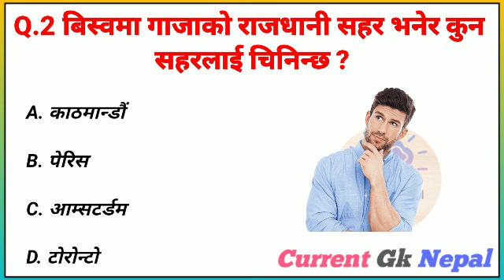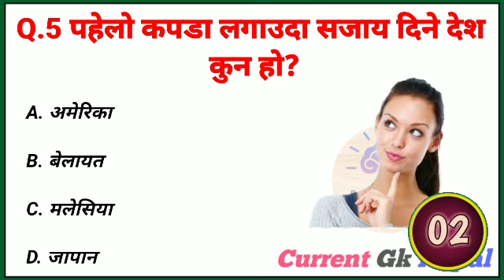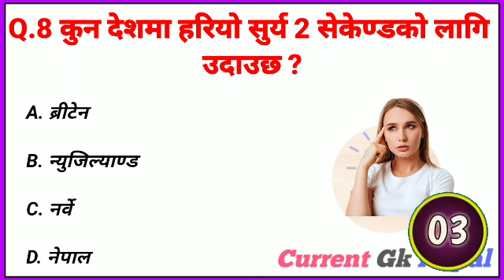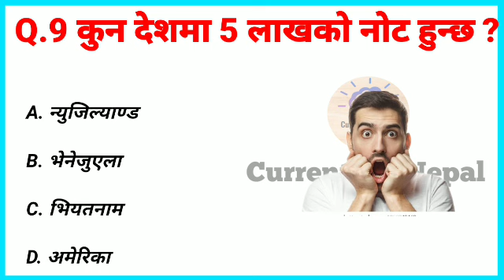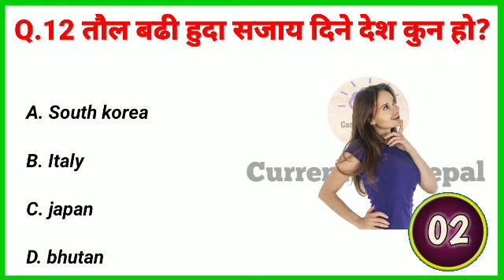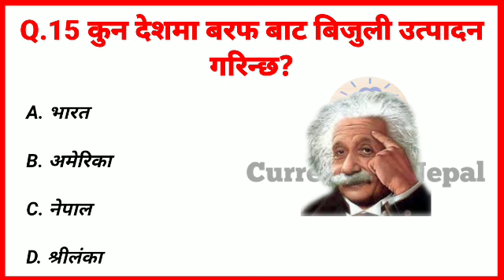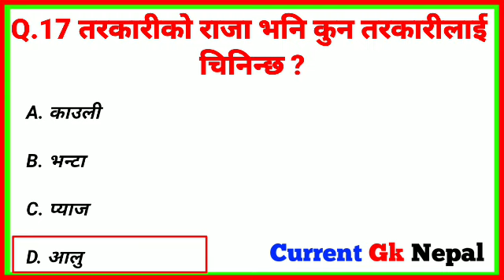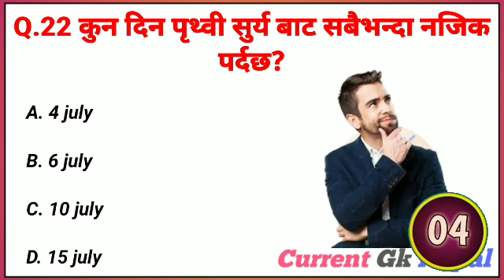Gk Questions And Answers in Nepali।। Gk Questions।। Part 332 ।। Current Gk Nepal